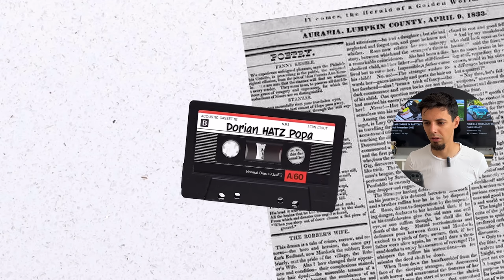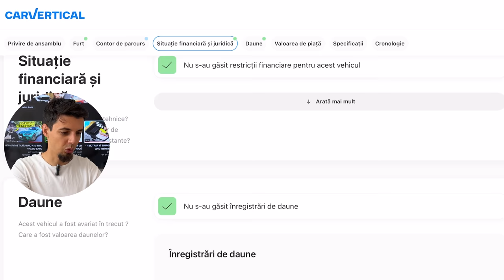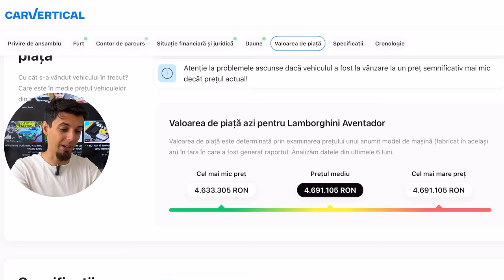DORIAN POPA A GREȘIT COMPLET NOUA CULOARE A MAȘINILOR !!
În episodul de astăzi am reacționat la cea mai recentă modificare pe care @DorianPopaHatz a adus-o mașinilor lui. Până în acest moment culorile pe care Dorian le-a ales au fost foarte inspirate, scoțând în evidență toate formele importate de pe Lamborghini Huracan și Mercedes GLE Coupe. De această dată, însă, modelul colantului a fost unui imprevizibil, adaptat după ediția Harlequin de la Volkswagen, iar părerile în legătură cu acesta sunt împărțite. Te invit și pe tine să îți spui punctul de vedere în legătură cu noua modificare de pe mașinile lui Dorian Popa în secțiunea de comentarii.

Cu respect,
Mihai Beldie